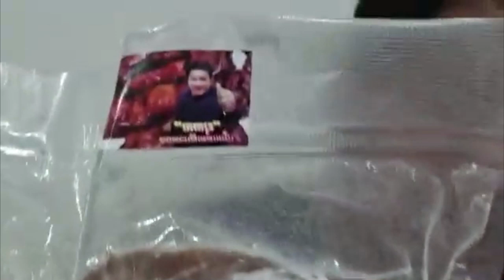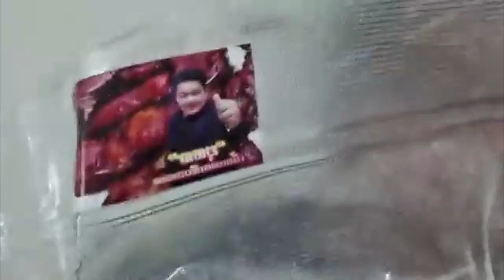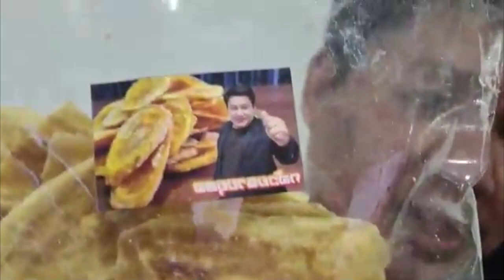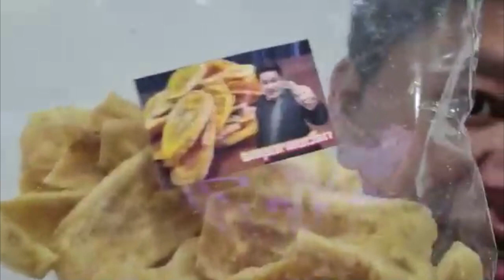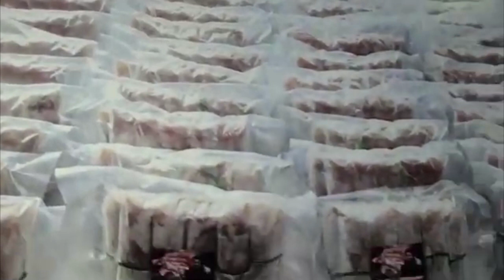ประยุทธ์ จะอยู่ยาวถึง2570 ยุคลถาม ตีความรธน. สรุปคือเกิน8ปี ย้อนดูงานปฏิรูปทำไม่ได้สักอย่าง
ประยุทธ์ จะอยู่ยาวถึง2570
ยุคลถาม ตีความรธน.

สรุปคือเกิน8ปี ย้อนดูงานปฏิรูปทำไม่ได้สักอย่าง